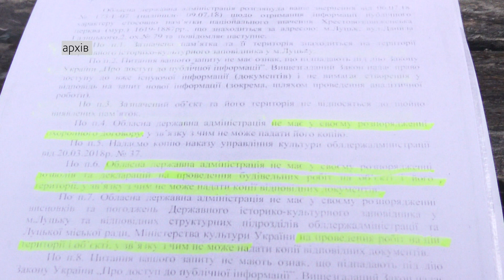Луцькі чиновники безпорадні проти архітектурного "чиряка"